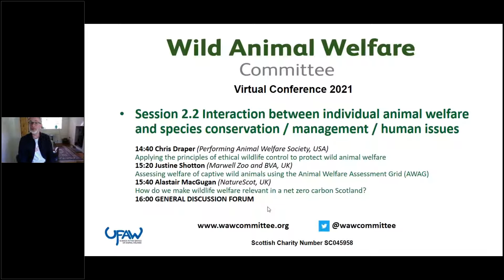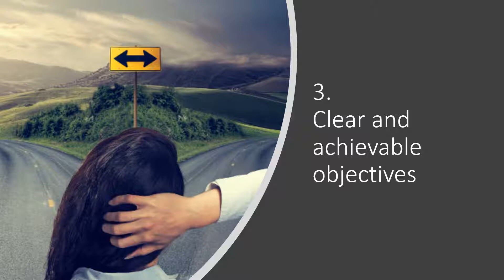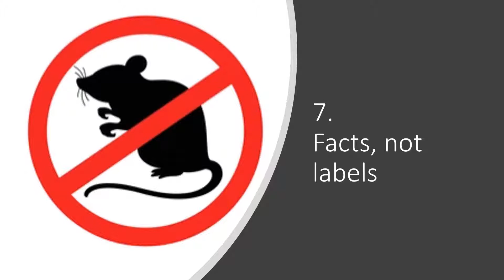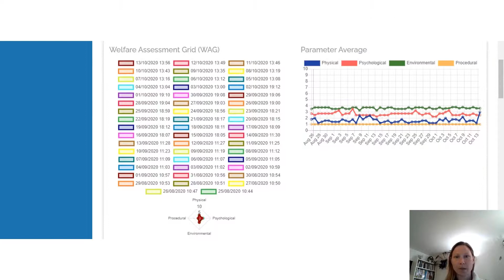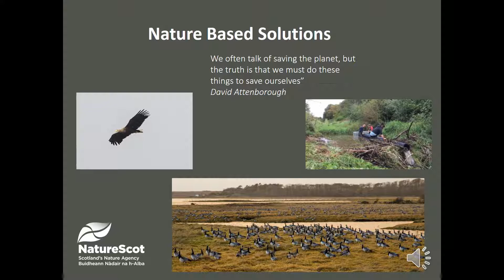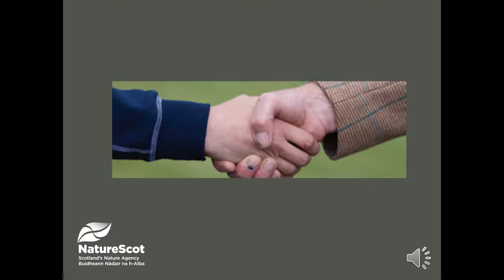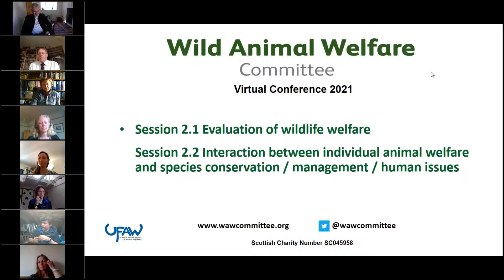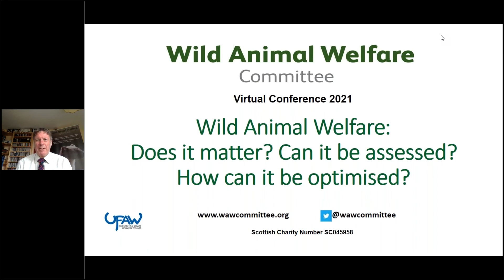Wild Animal Welfare Conference Session 4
Wild Animal Welfare Committee Virtual Conference 2021.: Does it matter? Can it be assessed? How can it be optimised?

Session 4:  Interaction between individual animal welfare and species conservation / management / human issues

Talks featured:
Chris Draper (Performing Animal Welfare Society, USA) - Applying the principles of ethical wildlife control to protect wild animal welfare
Justine Shotton (Marwell Zoo and BVA, UK) - Assessing welfare of captive wild animals using the Animal Welfare Assessment Grid (AWAG)
Alastair MacGugan (NatureScot, UK) - How do we make wildlife welfare relevant in a net zero carbon Scotland?
General discussion